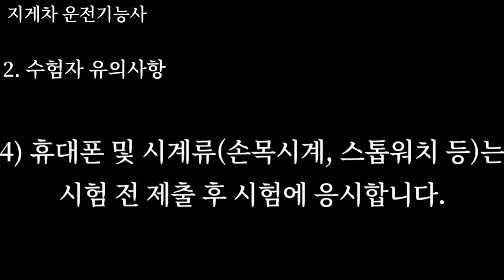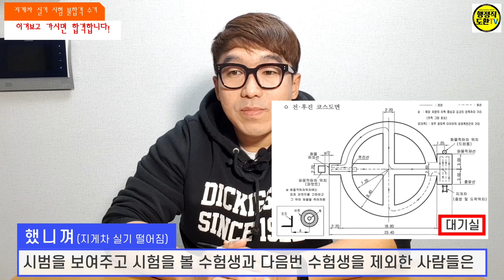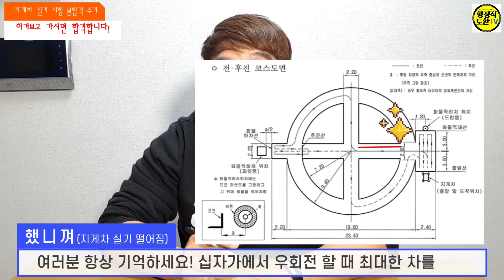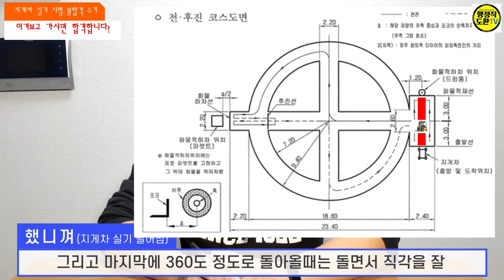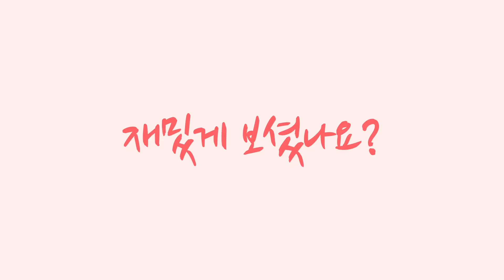지게차 실기 불합격수기, 이거보면 무조건 합격함! (Feat. 사람들이 많이 떨어지는 이유)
안녕하세요! MC.했니껴 입니다.

얼마전 지게차 운전기능사 실기를 실격하고 실의에 차 있으면서 이렇게 있는 것보다는
여러분께 제가 직접 겪은 지게차 실기의 시험순서나 불합격을 피하는 방법을 알려드리는 것이 좋을 것
같아서 이렇게 영상을 업로드 합니다.
생각보다 많은 분들이 떨어지더라구요.
여러분들은 꼭 한번에 합격하실 수 있게 영상을 만들어 보았으니 꼭 참고하셔서
한번에 합격하시길 바랍니다.
다음번에는 꼭 합격 영상으로 돌아오겠습니다!